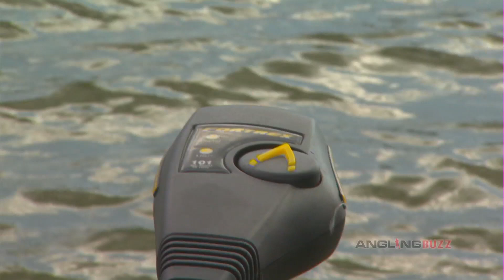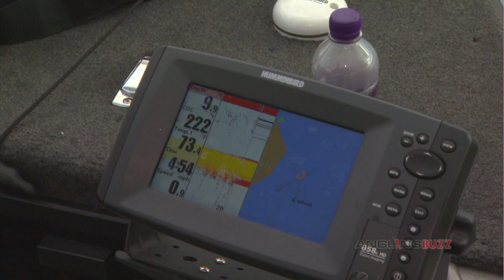How Largemouth Bass Relate to Weed Edges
During summer, the deep weedline functions as a pivot point for bass behavior. Largemouth bass may be inside, suspended outside, hugging bottom or riding high in the weeds. Match your tactics to bass position and activity to catch them.